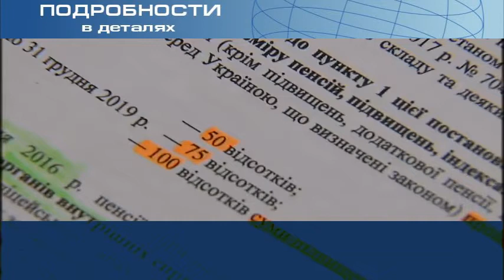Военные пенсионеры Украины готовятся к акциям протеста